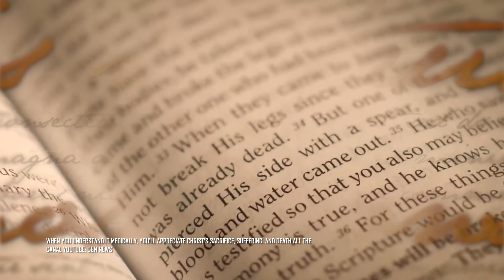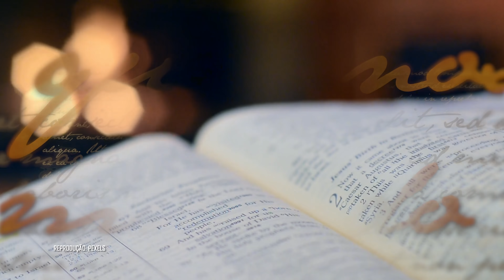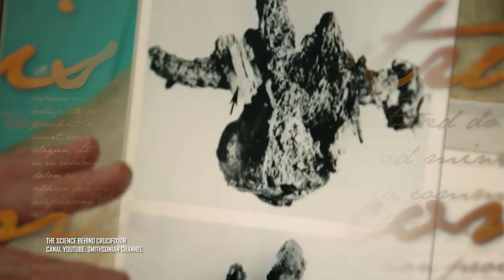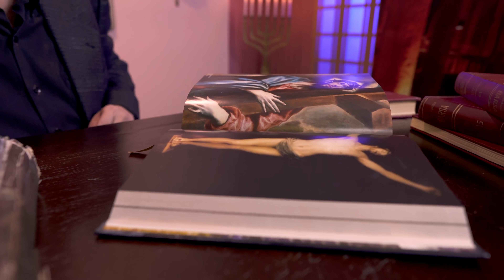Como exatamente foi a morte de Jesus, segundo a Bíblia e a ciência?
Os detalhes da crucificação de Jesus Cristo foram relatados nas Escrituras Sagradas, onde é contada toda a saga desde o julgamento até a morte de Cristo. Mas o que a ciência diz sobre esse acontecimento histórico? Neste vídeo, apresento pra você duas óticas diferentes sobre o evento. Então, clica no play e bom vídeo!

Ficha Técnica:

ROTEIRISTA: Mateus Graff / EDITOR DE VÍDEO: Wanessa Costa / ILUSTRADOR (THUMBNAIL): Marco Túlio Dutra  /  DIRETOR DE FOTOGRAFIA / OPERADOR DE CÂMERA: Francisco (Sombra) / OPERADOR DE CÂMERA: Lucas Ruas / ASSITENTE DE CÂMERA: Carlos de Freitas / AUXILIAR TÉCNICO: Osvaldo Freitas (Tracajá) / PRODUTOR: Thales da Guarda / CAPTAÇÃO E EDIÇÃO DE ÁUDIO: Guilherme Borges / CHEFE DEP. YOUTUBE: Muryllo Vilela  /  REVISÃO DE ROTEIROS: Fernando Brandão / PRODUTOR EXECUTIVO: Luiz Phellype Alves